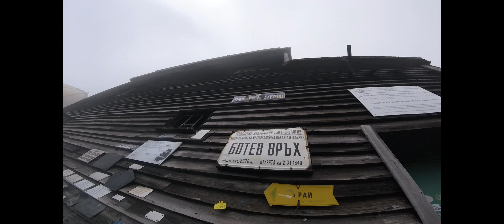Райското пръскало и връх Ботев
От местността Паниците край Калофер до хижа Рай и Райското пръскало, а след това по Тарзановата пътека до връх Ботев и обратно до Паниците ( през заслон Маринка).